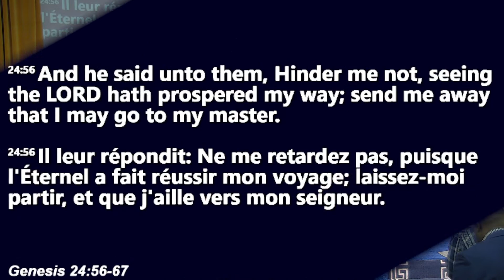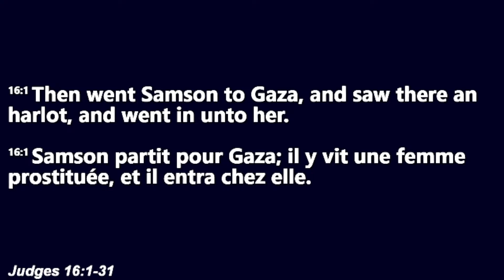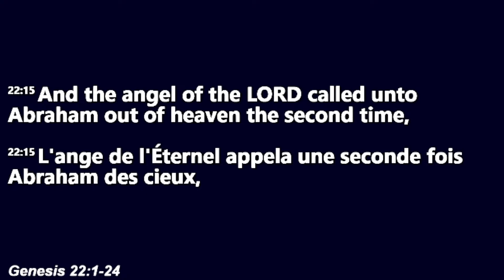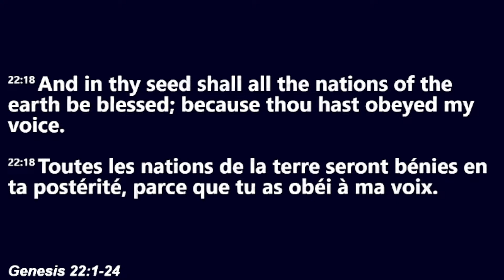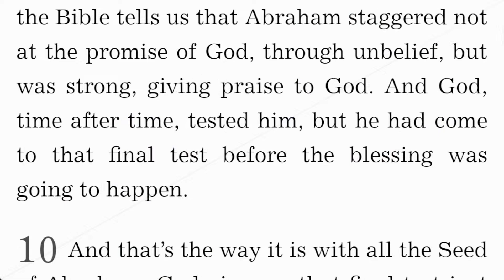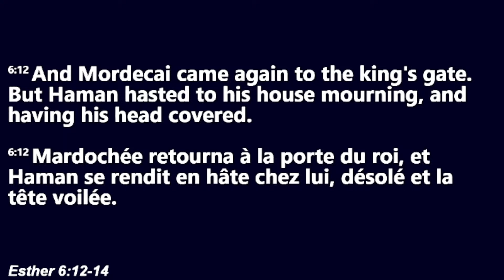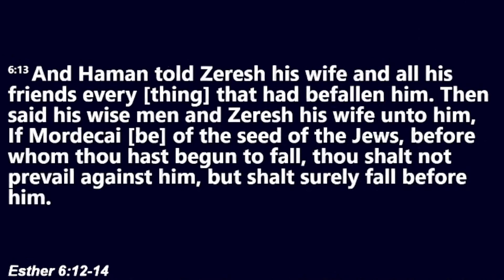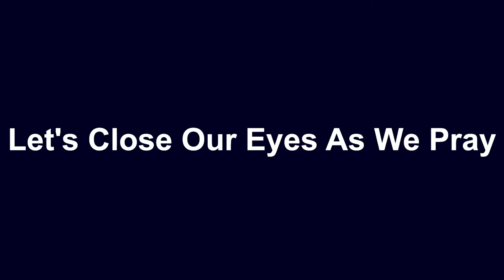RWF | Sermons By Bro Tony Yeboah | "Testing before Promised Gates"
My subject this morning, first, is, “Testing before Promised Gates"” And the subject is: Possessing The Enemy’s Gates.
59-1108 - Possessing The Enemy's Gates